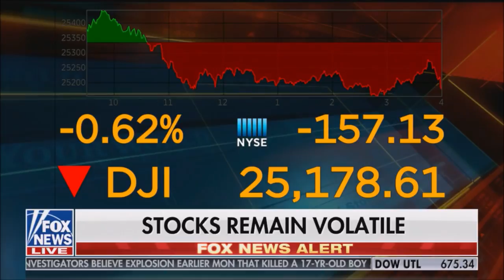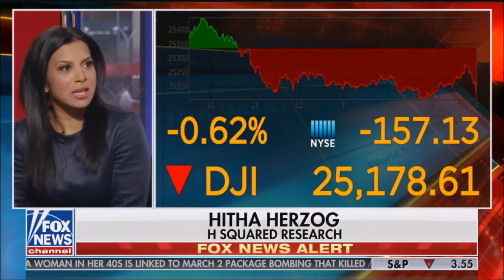Melissa Armo | Fox News | Your World With Neil Cavuto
Watch Melissa Armo with Charles Payne on Your World With Neil Cavuto discussing the market volatility 3/12/2018